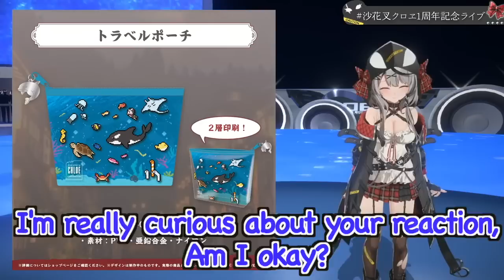Cameraman Looked Down Uncomfortably When Questioned by Sakamata.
Hi! I am a big fan of Hololive production and cooking to add English to their streamings.
ホロライブメンバーの配信に英語字幕をつけて日々高温で揚げています。